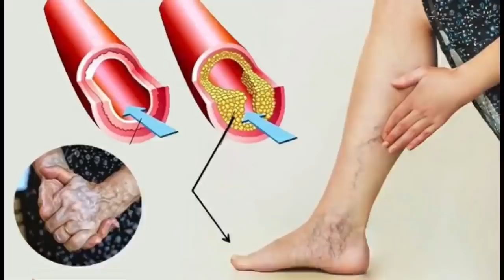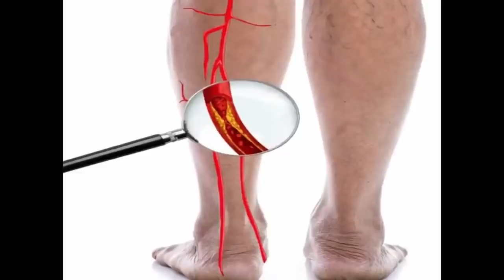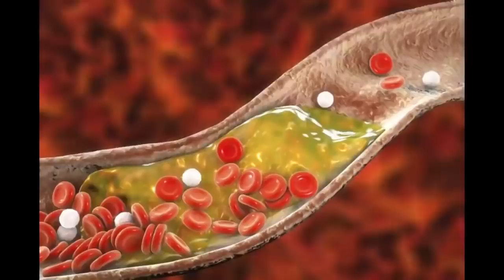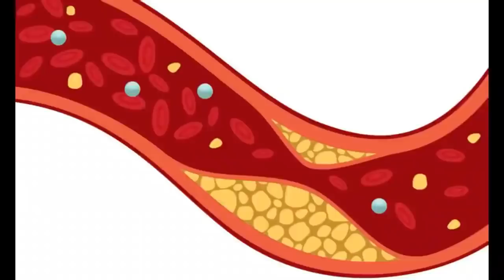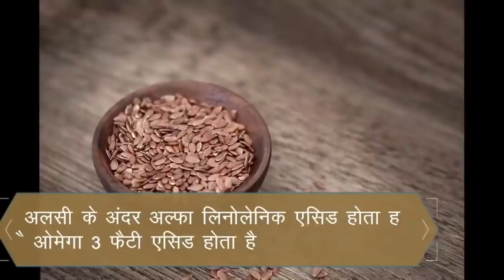रातोंरात सिर से लेकर पैर तक शरीर की सारी बीमारियों को चाट लेगी ये एक चीज, नसों की ब्लॉकेज का इलाज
रातोंरात सिर से लेकर पैर तक शरीर की सारी बीमारियों को चाट लेगी ये एक चीज -Alsi,Garlic, Divya Sharma
Hi Dosto, is video me mai apke sath share kar rahi hu varicose veins  aur naso me blockage ko door karne ke liye home remedies. Varicose veins ko theek karne ke bahut hi ache nuskhe apko bata rahi hu.Home remedy 1 for varicose veins- Aap rojana apple cider vinegar ka sevan kare, Naso ki kamjori door karne ke liye ye bahut achha hai.Home remedy 2 for varicose veins- Aap 8-10 dane kali kishmish ke le, 1 chammach alsi ke dane aur ek chammach chia seeds le. In sab cheejo ko pani me bhigo kar rakhe. Raat bhar bhigo kar rakhna hai. Subah Is pani ko pi le aur chia seeds, kishmish aur alsi bhi chaba kar kha le. Ye remedy apki naso ki blockage ko door karegi aur naso ko strong banayegi, varicose veins ki problems khatm ho jayegi.Home remedy 3 for blocked veins and varicose veins problem- Aap rojana affected area par olive se massage kare. Isse blood circulation sudhrega aur naso ki blockage door hogi.Home remedy 4 for varicose veins- Cooking ke liye refines oil ka upyog na kare, olive oil ka hi upyog kare.Ye 4 step process follow kare aur varicose veins, naso ki kamjori aur naso ki blockage door ho jayegi

नमस्कार दोस्तों,
treatment for blocked veins,band naso ka ilaj,bnad naso ko kaise khole,heart blockage,home remedy for heart blockage,heart ki blockage,नसों की ब्लॉकेज का इलाज,ब्लाक नस खोलना,घरेलू उपाय,ब्लाक नसों को खोलने के उपाय,बंद नसों का इलाज,बंद नस को कैसे खोले,pooja luthra,health tips in hindi,home remedies for nerves blockage,heart blockage treatment without surgery,heart blockage video,heart blockage ayurvedic treatment,blocked veins

दिव्या शर्मा